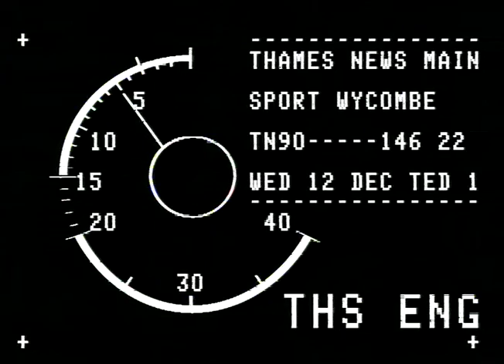TN-90-146-022.m4v | Thames News Archive Footage